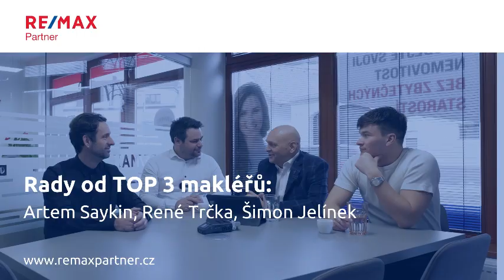Rady od TOP 3 makléřů za rok 2023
Co stojí za úspěšným prodejem nemovitostí? Kde nabírají nové zakázky? A jaké mají plány pro rok 2024? Jiří Chudoba vyzpovídal 3 nejlepší makléře RE/MAX Partner za rok 2023:

🏆 1️⃣ Artem Saykin
🏆 2️⃣ René Trčka
🏆 3️⃣ Šimon Jelínek